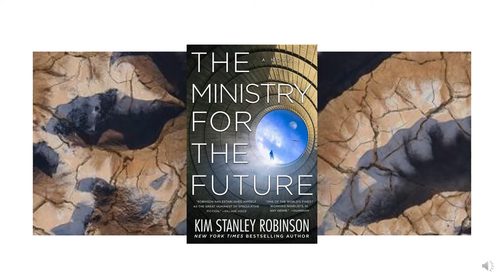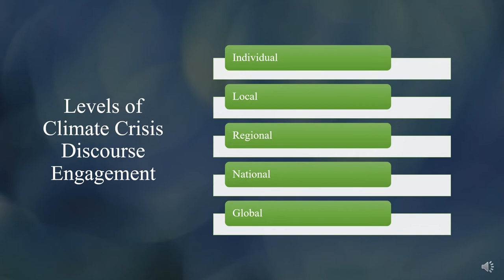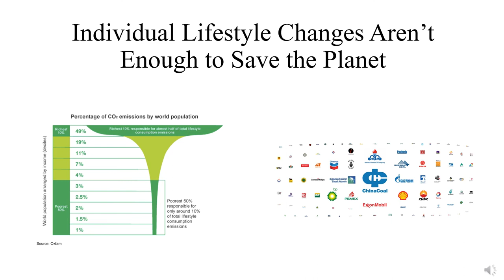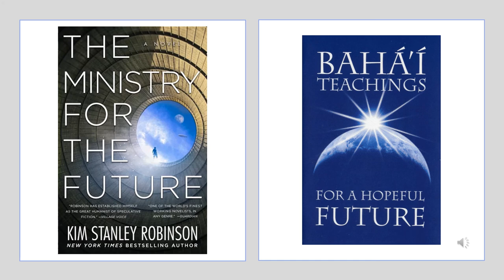Levels of engagement in recent climate activism and climate crisis narratives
Justice Hagan - 2022 ABS Conference

The interdisciplinary field of climate change research has long established that personal, individual lifestyle changes will have no significant impact on carbon emissions that are driven primarily by industries and the governmental deregulation and protection of those industries. Yet much of the recent literature prepared by the international Bahá’í community focuses on principles of the individual and collaborative efforts of communities as the places where meaningful progress can be made to combat climate change.